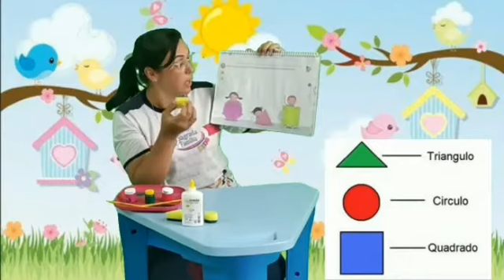Aula dia 13 l 11 - Maternalzinho